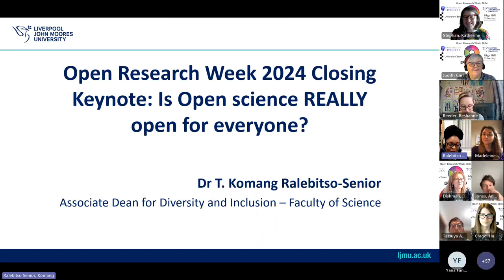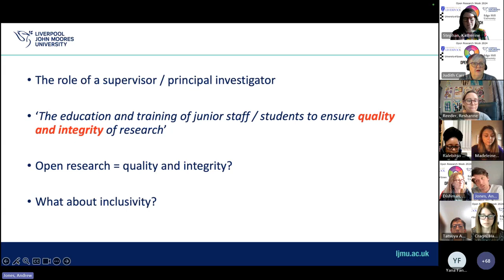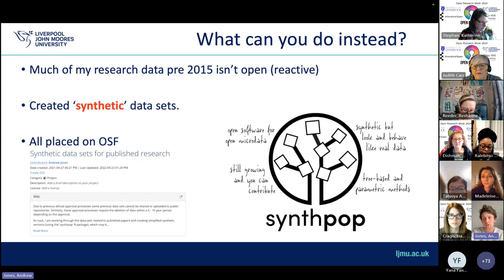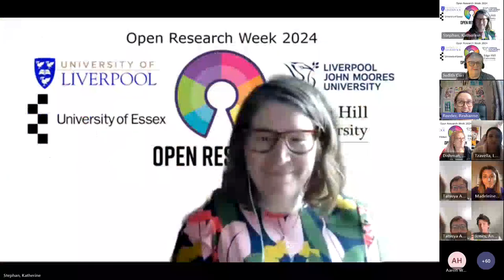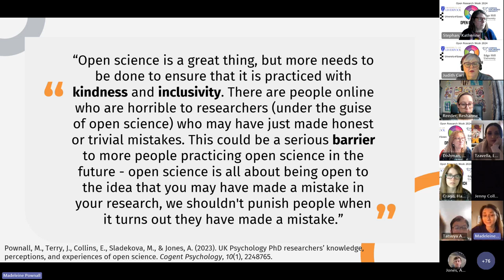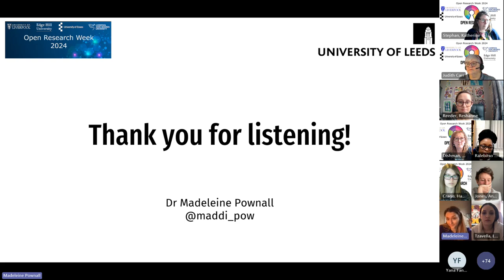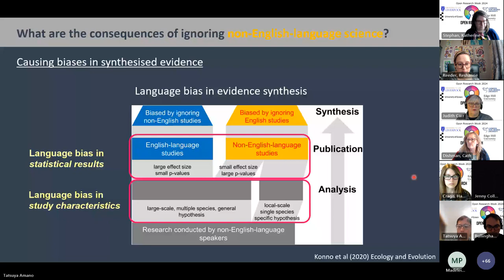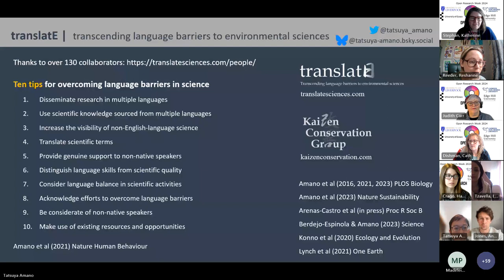ORW 2024 - Is Open Science REALLY Open for Everyone?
The closing keynote session of Open Research Week 2024.

Open Science discussions typically revolve around data sharing, reproducibility, and transparency in the research process - but to be truly open, it is important to be mindful of equality, diversity, and inclusion (EDI) in this process.

Speakers

Andy Jones – How to be an inclusive supervisor/principal investigator

Maddi Pownall – How to make science more open for underrepresented scholars

Tatsuya Amano – Language barriers in open science

Session co-organized with Loukia Tzavella, Fellow of Institute of Population Health University of Liverpool.